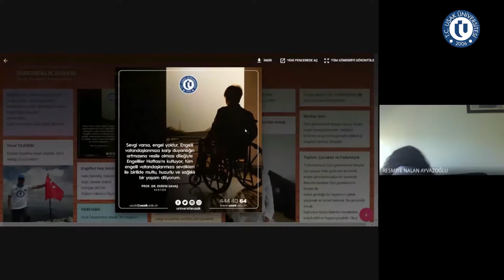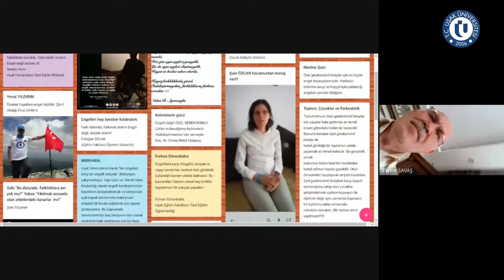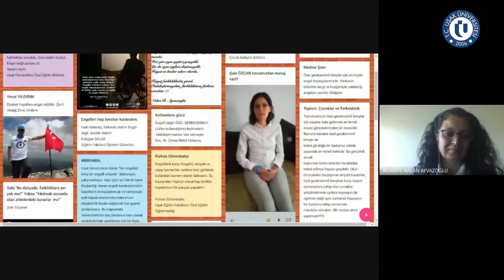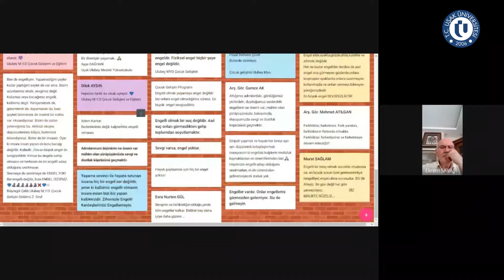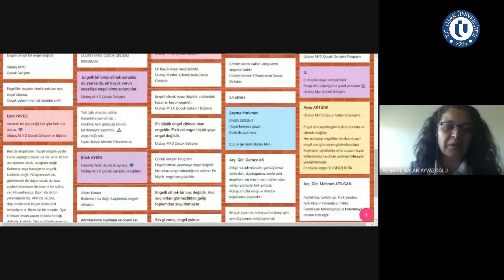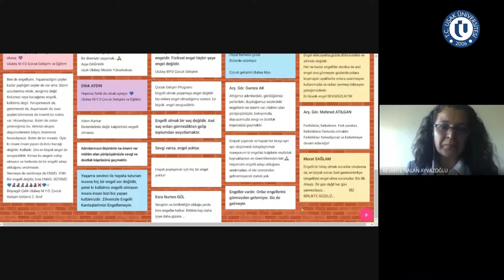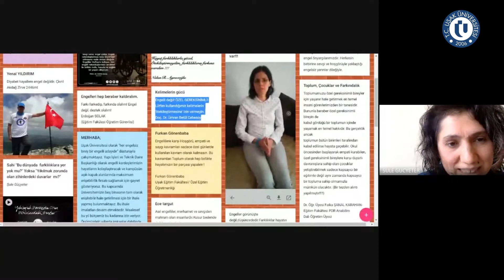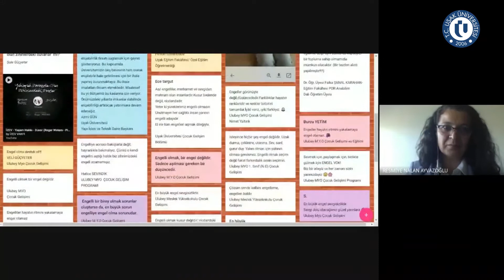İki Kere Farklılık: Engelli Bireyler Üstün Yetenekli Olabilir mİ?